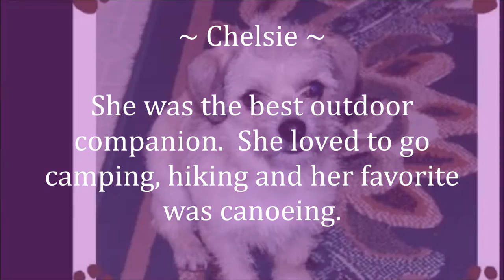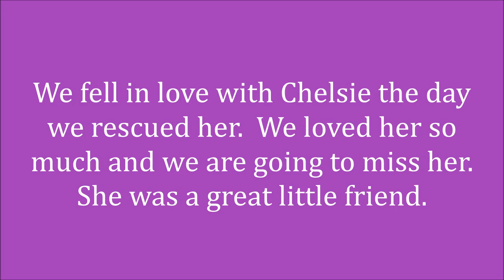~ Chelsie~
Online Store Shop: Camping, Hiking, Paddling, Survival, First Aid, Ref/Coolers, Portable Solar Panels, Tents, Water Filters, Stoves, Camp Furniture, Vehicle Rack Systems, Vehicle Equipment, Etc.